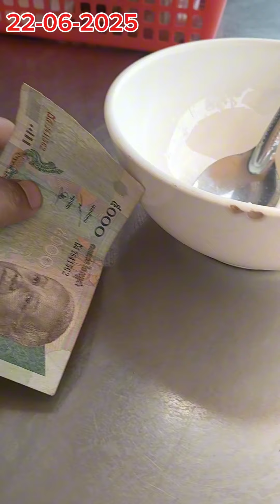រាប់បាត 22-06-2024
ជំរាបសួរ! លោកគ្រូមានទស្សន៍ទាយ មើលរាសី មុខរបរ យ៉ាងឆុតឆាប់ និងជាវចម្លាក់ព្រះ ខ្នាយ ចែ ភ្លុក

លេខទូរសព្ទ 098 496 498 / 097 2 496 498

ផេក

យូធុប